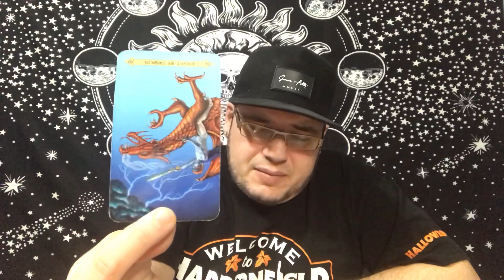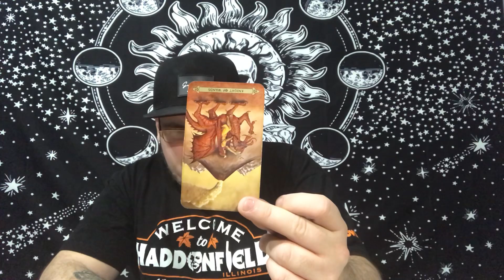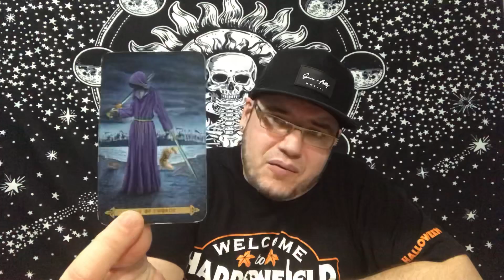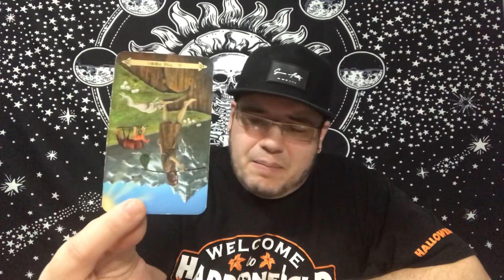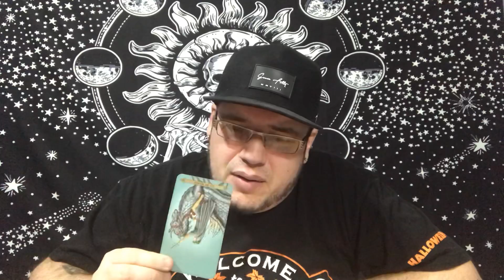SCORPIO ♏️ “FALSE MASKS”❤️❤️ MARCH 2020 TAROT LOVE READING